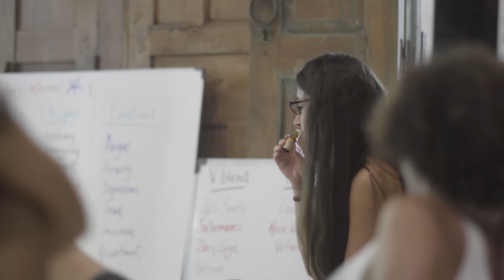Yoga Teacher Training | Become a Certified Yoga Instructor with School Yoga Institute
🌿 Ready to Become a Certified Yoga Instructor?

Join School Yoga Institute for a transformative Yoga Teacher Training in breathtaking, sacred locations worldwide! 🌍✨

🧘‍♀️ Our Yoga Teacher Training Programs Include:
✔ 200-Hour & 300-Hour Yoga Teacher Training – Yoga Alliance Certified
✔ Trauma-Informed YTT – A healing-focused approach to teaching yoga
✔ Continuing Education Courses – Deepen your knowledge beyond asana
✔ A Holistic Approach – Blending yoga, meditation, and the peruvian medicine wheel.

🌎 Why Choose School Yoga Institute?
✨ 20 years of experience guiding students on a journey of self-discovery
🌿 International Locations in Bali, Costa Rica, Peru, Guatemala & more
💫 A life-changing experience that goes beyond asana into yoga philosophy, anatomy & teaching methodology